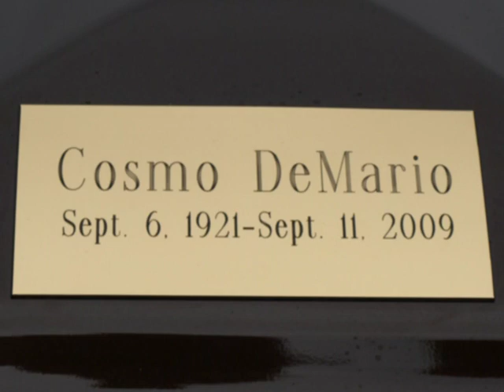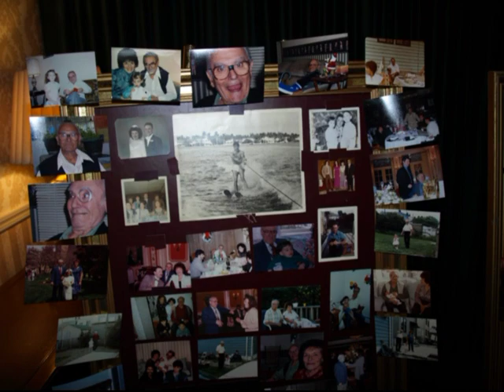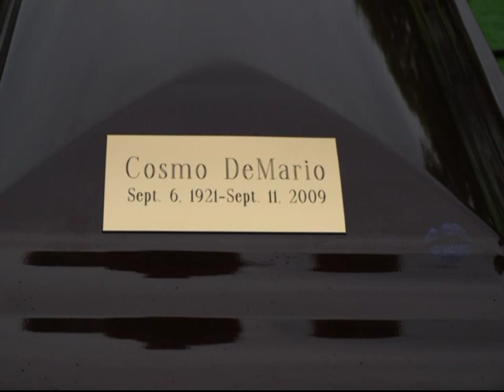Cosmo DeMario 1921 - 2009